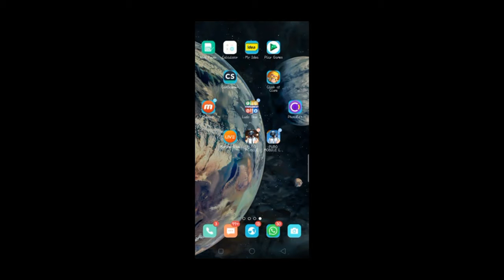Team Rescue from Bridge Campers PUBG